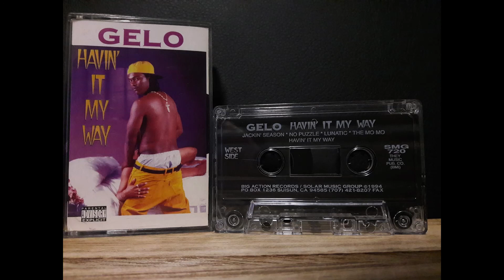Gelo - No Puzzle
Produced By Mike Mosley & Sam Bostic, Mob Boss Production.
Mastered At One Little Indian Studio.
Recorded At K-LLou Studio
1994, Big Action Records.
Pittsburg, California.